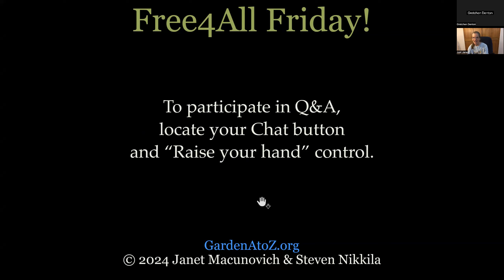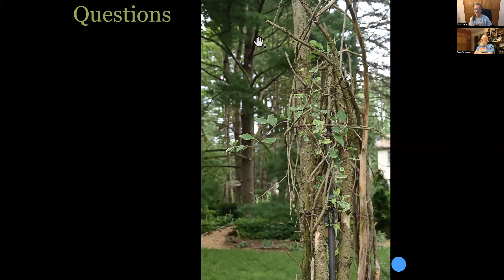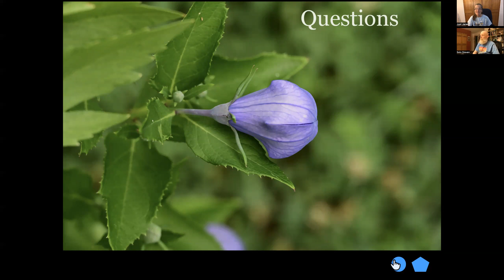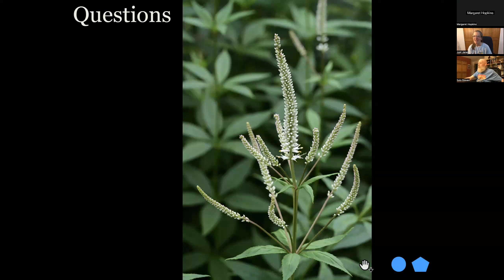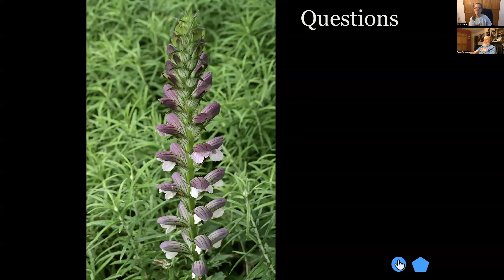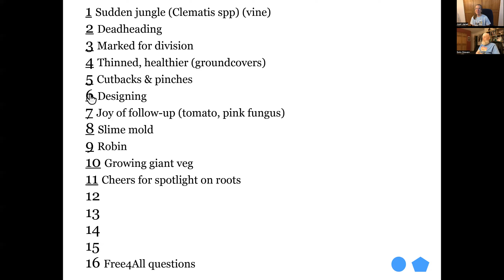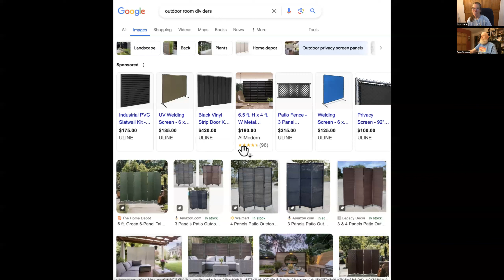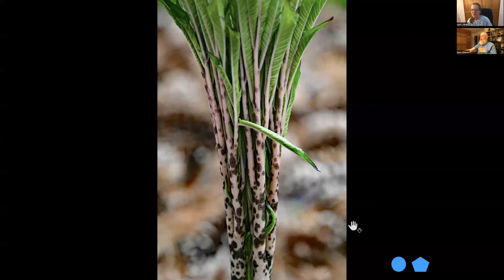Free4All Friday #11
There are 41 topics discussed in this video, check GardenAtoZ.org for the full list with the time to fast forward to for each topic.
Coming up next:
Free4All Friday #12 at 7 pm July 19, 2024. Tell a friend!
Enjoy that meeting, plus lifetime access to 165 other information-packed videos, and a personal invitation to our upcoming garden tour. Just email, we'll add you to the subscribers' list and watch for your check.
If you can add to any of this discussion please join us for a Free4All Friday, or email or text us. That way, we all grow!